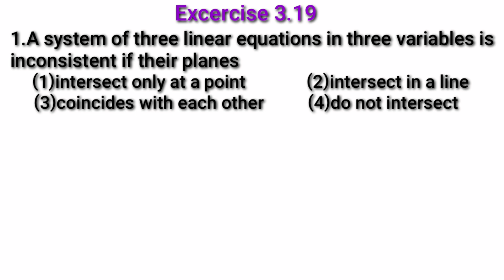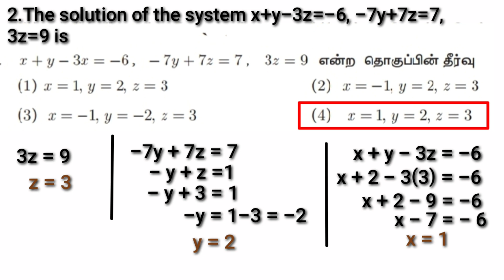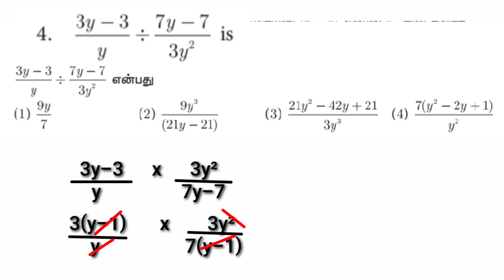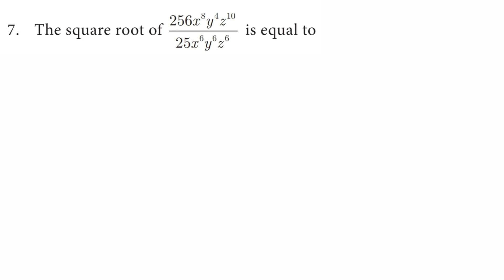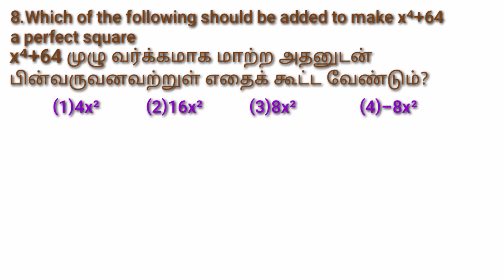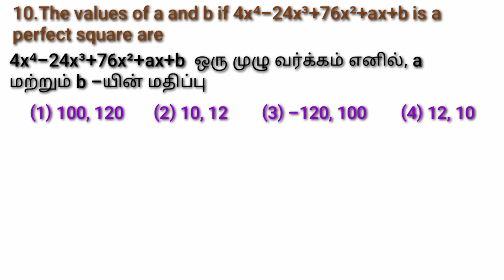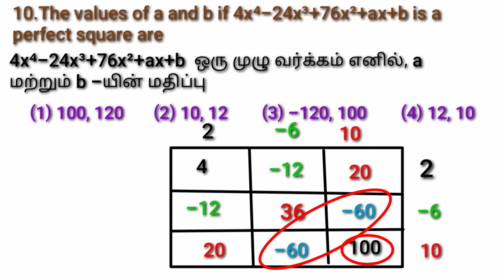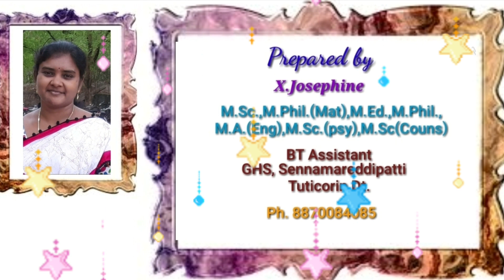Std10 Chap-3 Algebra OneMark Part-1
Solutions for 3rd chapter one mark questions are given. Full explanation is given for each sum.